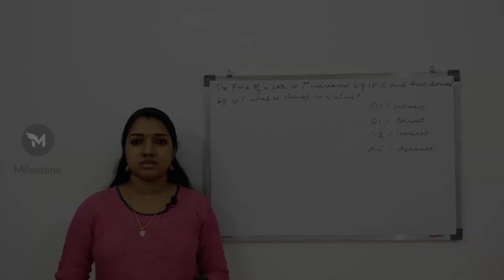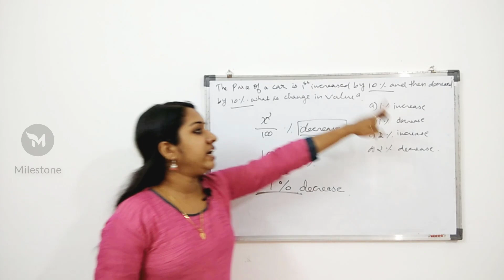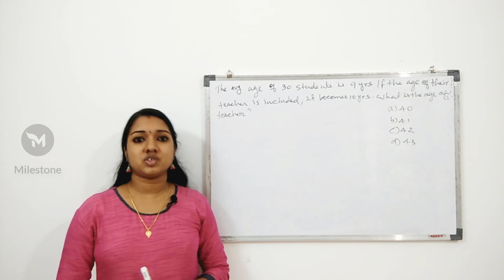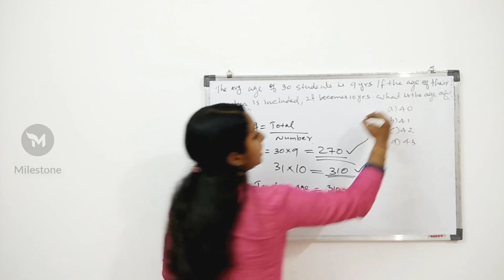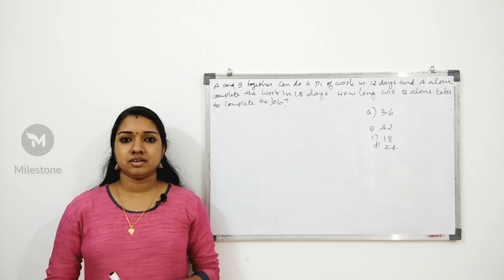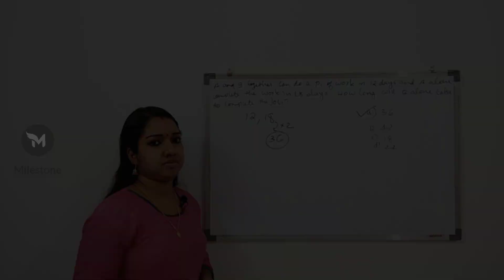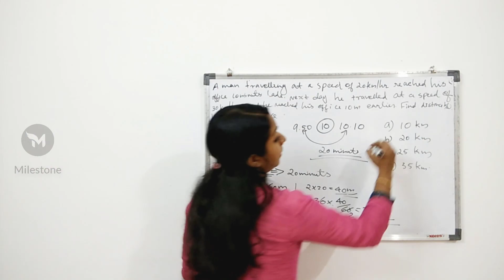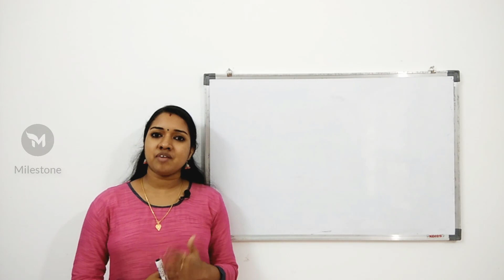PART 4 - PSC Repeated Maths Previous Questions Solved | PSC Maths Easy Tricks Malayalam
Kerala psc university assistant exam will held be on 15th june. While preparing for any of the competitive exams like kerala psc,ssc and railway exams, learning previous questions is an important part. Here we discuss the previous question paper of kerala psc university assistant examination.
The main topics comes under maths are BODMAS, Simple interest and compound interest,boat and stream,age related problems,work and time,percentage,ratio and proportion,boat and stream etc.